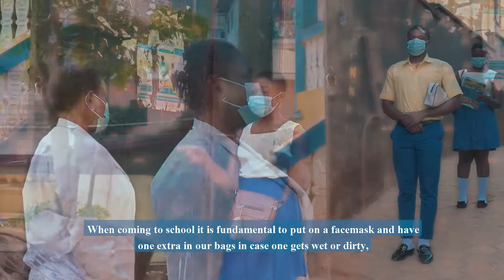Precautions are necessary to prevent the potential spread of COVID-19 in school settings.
Education settings should continue to be welcoming, respectful, inclusive, and supportive environments to all.